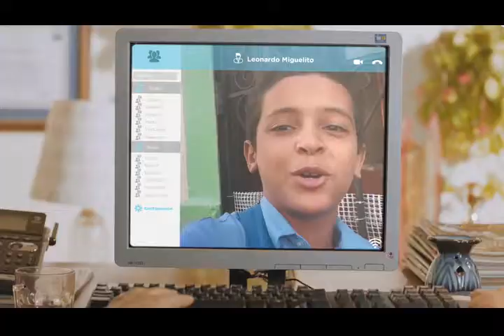DANILO MEDINA RDx 45SEG